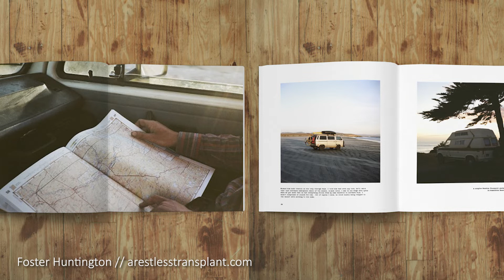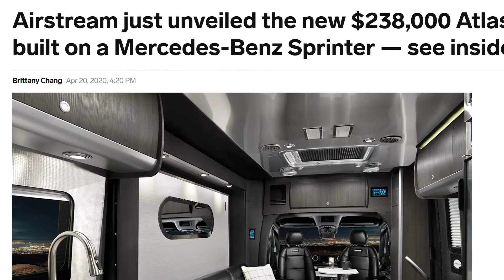Overlander, Van Lifer or Full Timer? What Type Of Traveler Are You?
We don't always feel like we belong into these different categories of vehicle-based traveling styles. Does it matter? What do these labels mean to you? In this video we try to explain our thoughts about them.

Do you have a question about Freely Roaming? Leave us a voice message!

My Main Camera
My Main Camera Lens
My Favorite Drone
My Second Favorite Drone
My Favorite Action Camera
My On-Camera Micriphone
My Camera Gimbal
Mini Aluminum Tripod
Dometic PLB-40 Power Bank
My Video Editing Notebook

Timestamps
00:00 Introduction
01:34 Identifyinng Our Traveling Style
02:50 What Is A Full Timer?
04:05 What Is A Van Lifer?
06:58 What Is An Overlander?
08:49 How We Identify Ourselves
16:18 Find What Works For You
16:42 Conclusion